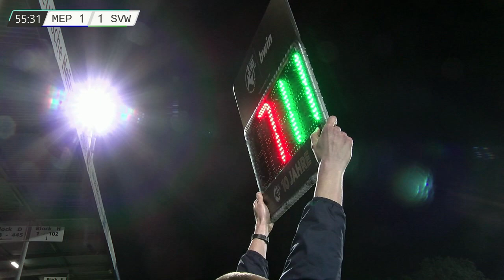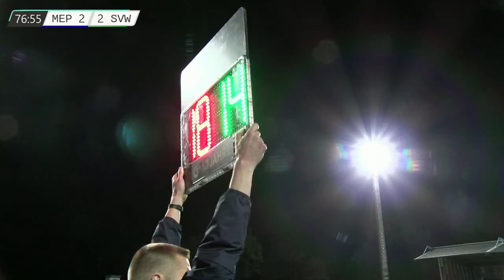ZÁZNAM: SV Meppen - SV Werder Bremen (2.half)